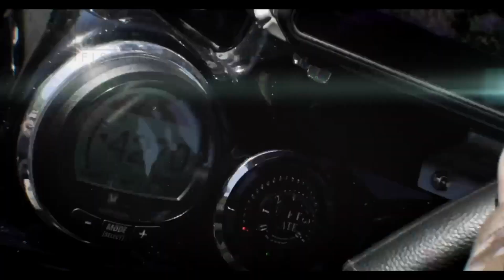IT WONT STOP | FLOODED Broken Bow Lake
Support the the channel

DICSCOUNT CODES!